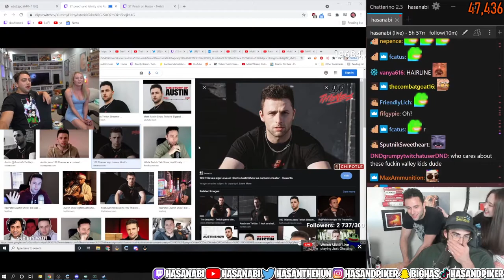Austin "I would fuck you Miz" after being complemented by Mizkif